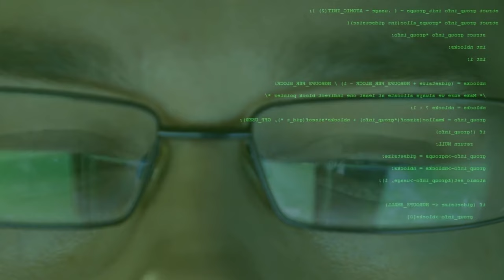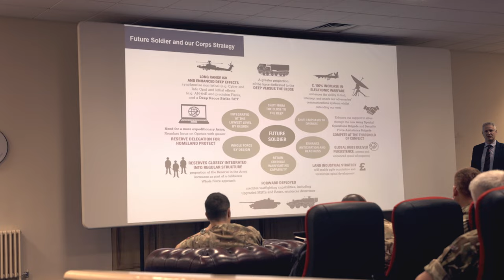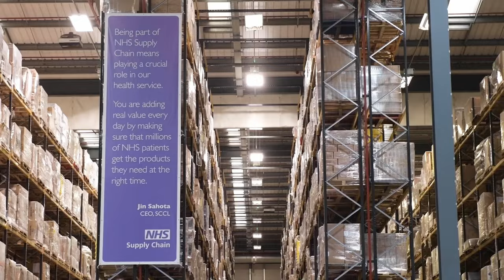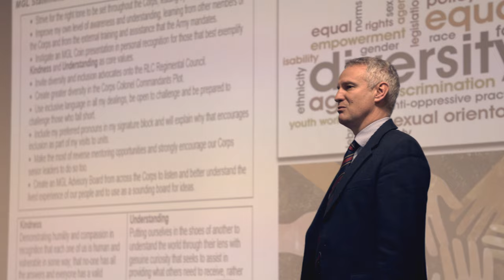The new Master General of logistics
Today, Maj Gen ST Hutchings OBE, our new Master General of Logistics, introduces himself, sets his intentions and highlights his priority themes, whilst reflecting on the Teamwork initiative.